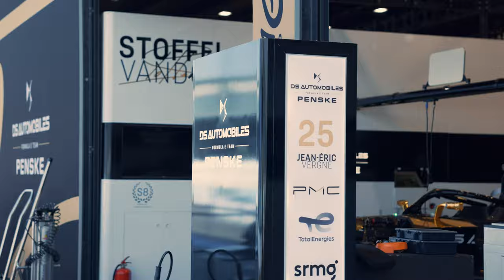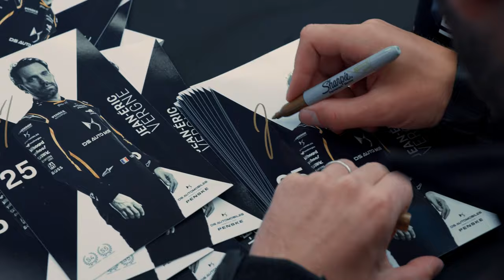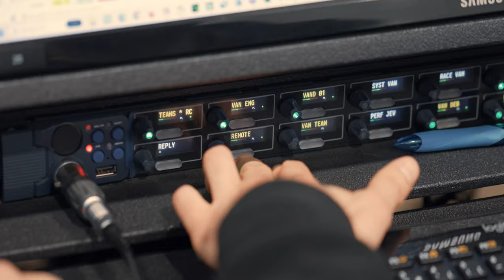Formula E Vlog #4 - Berlin E-Prix 2023 | Behind the Scenes with DS PENSKE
Berlin had it all for the FOrmula E Team DS PENSKE: Heavy rain, an insane amount of overtakes, crashed, sunshine and high level racing at its finest. And in the end, Jean-Éric Vergne was able to bring home P3 for the french based team. I bring you with me behind the scenes for round 8 of the 9th season of Formula E in Berlin and show you, was this electric racing series is all about.